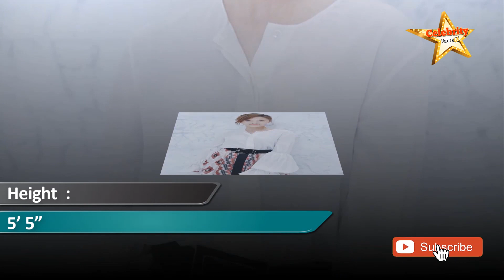Rebecca Zhu 朱晨麗 Lifestyle,Height,Weight,Age,Boyfriend,Family,Affairs,Biography,Net Worth,Salary,DOB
The Dripping Sauce (2020)
Man Koon Brewery is a century-old soy sauce maker in Foshan. The motto of patriarch Man Kai Shan and his wife Tsik Tak Yung is “Male succession and keep it in the family”. However, because of a contaminated soy sauce incident, they just have to let two women, namely, Ha Siu Moon and Ip Sai Yiu, join the business. The duo and their son Man Cheuk Fung become fellow apprentices. Junior master Wah Ko gets involved with the trio, resulting in an intriguing foursome. Meanwhile, everybody gets anxious as certain secrets about the Mans are revealed and Cheuk Fung is abruptly taken away. At the brewery, Kai Shan’s younger brothers Kai Shek, Kai Tsun, and Kai Kong want to divide the family fortune. And even outsider General Ko Shiu Wing is plotting to get his hands on a piece of the pie. With a 100-year history, Man Koon Brewery’s future is in doubt as it gets into such a precarious situation